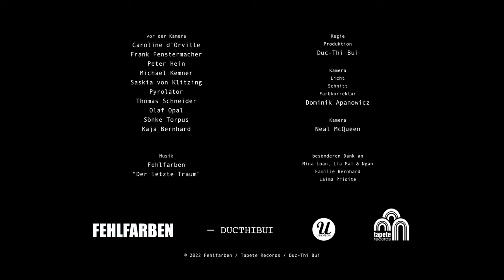FEHLFARBEN - Der letzte Traum (Official Music Video)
Track is taken from the album ?0?? (out 14 October 2022)

Vor der Kamera:
Caroline d’Orville
Frank Fenstermacher
Peter Hein
Michael Kemner
Saskia von Klitzing
Pyrolator
Thomas Schneider
Olaf Opal
Sönke Torpus
Kaja Bernhard

Regie:
Produktion:
Duc-Thi Bui

Kamera:
Licht:
Schnitt:
Farbkorrektur:
Dominik Apanowicz

Kamera:
Neal McQueen

besonderen Dank an:
Mina Loan, Lia Mai & Ngan
Familie Bernhard
Laima Pridite